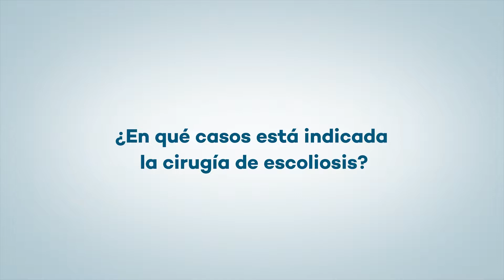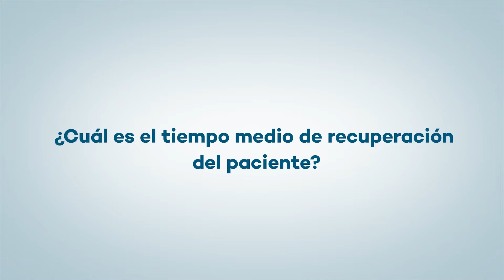Cirugía de escoliosis: avances gracias a la planificación y las barras a medida | Instituto Clavel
La escoliosis es una patología que, de manera general, podemos definir como una curvatura en la columna vertebral. En algunos pacientes será necesario corregir la deformidad con cirugía y es por ello que en Instituto Clavel contamos con un equipo de cirujanos especializados en el tratamiento de esta enfermedad.

Se trata de una intervención compleja, por lo que solo se indica cuando la curvatura supera los 45-50 grados y afecta seriamente la calidad de vida del paciente. El objetivo de la cirugía es corregir la deformidad de la columna y esto se hace mediante la colocación de tornillos y barras a medida.

Debido a la complejidad de la intervención, la planificación de la cirugía se ha convertido en una herramienta clave para garantizar su éxito. Actualmente, Instituto Clavel es el único centro en España en el que, gracias a dicha planificación con el software Keops y al sistema Kheiron, diseñamos las barras a medida para cada uno de nuestros pacientes.

El Dr. Ignasi Català, integrante de la Unidad de Escoliosis, explica en este vídeo en qué casos está indicada, en qué consiste la cirugía, qué medidas se llevan a cabo para garantizar la seguridad del paciente y cómo es el proceso de recuperación.

Si conoces a alguien que padece esta patología, ¡te animamos a que lo compartas!

👉Y si necesitas atención personalizada, no dudes en contactar con nosotros